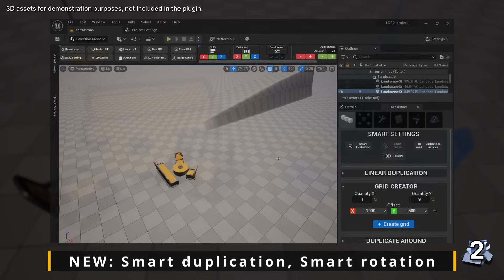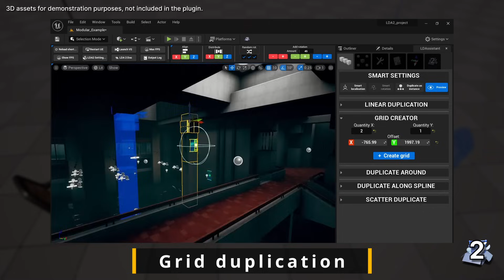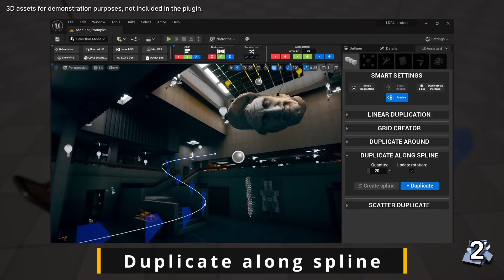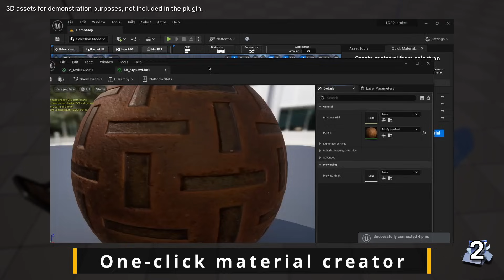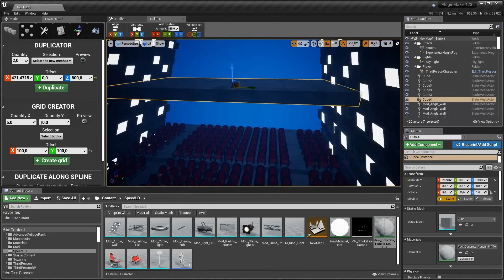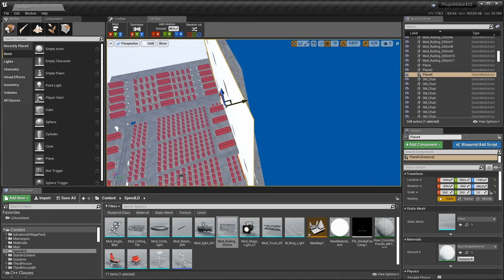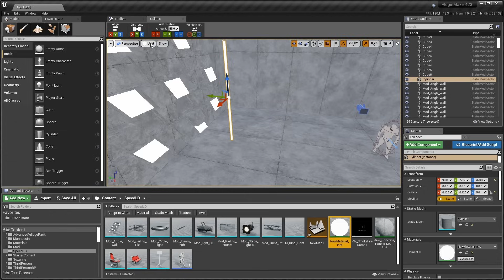Level Design assistant 2 (UE 5 Marketplace)(LDA 2)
All the tools you need to speed up your level design process!
- Linear, Grid, Around, Spline & Scatter duplication with live previews!- Dynamic duplication with smart location and rotation (snap to the ground/terrain)- Place and focus around a reference actor- Apply a customizable random transform to your selection- Add WIP notes in your level- Advanced selection & rename features, auto-organize your outliner, swap S-M references...
- Smart duplicate with advanced customizations- Huge performance gains thanks to static mesh instantiation & merging.- Duplicate meshes, lights, blueprint. and much more!

00:00 Intro
00:23 Actor tools
03:30 Asset tools
04:35 Demo